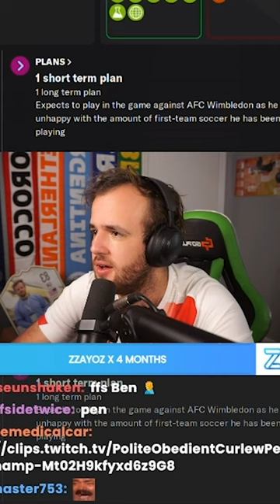FM Player Has Emotional Breakdown